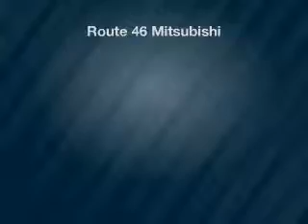2012 Mercedes-Benz GLK - Totowa NJ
Year: 2012
Make: Mercedes-Benz
Model: GLK
Trim: 350
Engine: 3.5 L, 6 cylinder
Transmission:
Color: White
Mileage: 33540
Address:
440 Route 46 East